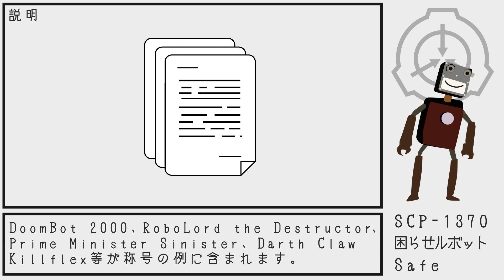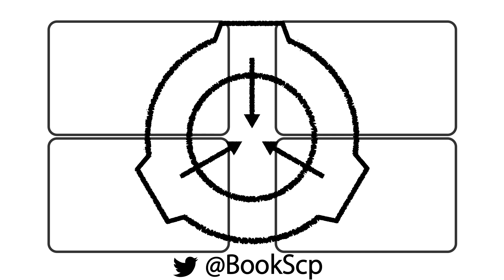【SCP紹介】SCP-1370 困らせルボット【結月ゆかり】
Item #: SCP-1370
困らせルボット

Author: Sorts
Title: SCP-1370 - 困らせルボット